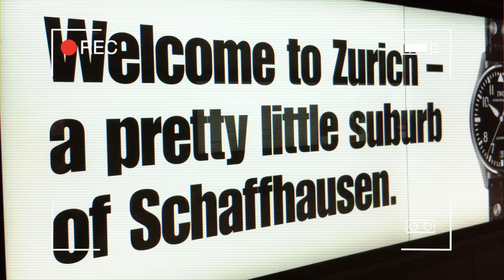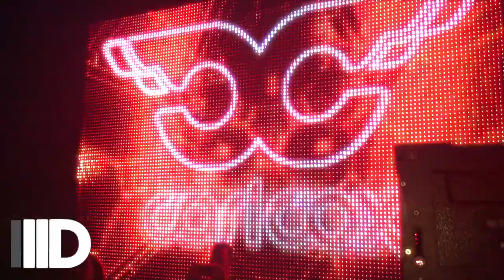INTEC DIGITAL @ ZURICH STREET PARADE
Follow the Intec Digital Crew at Zurich Street Parade as part of their Summer tour. Featuring Carl Cox , c, Jim Rivers and Jon Rundell